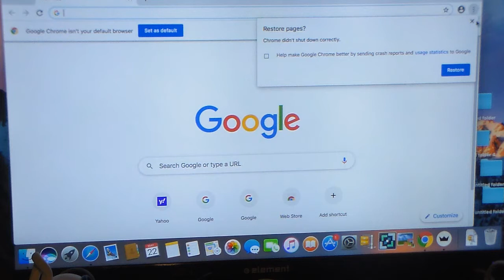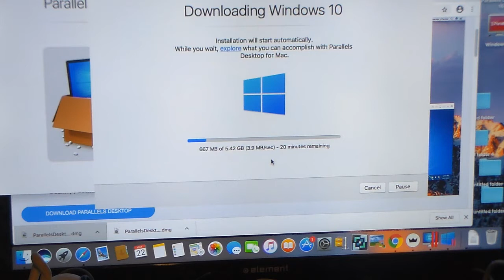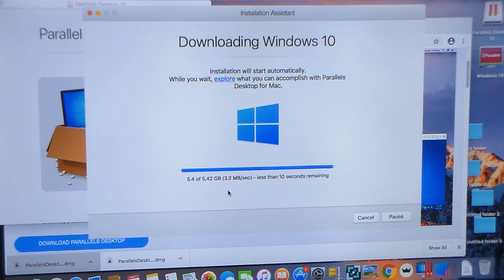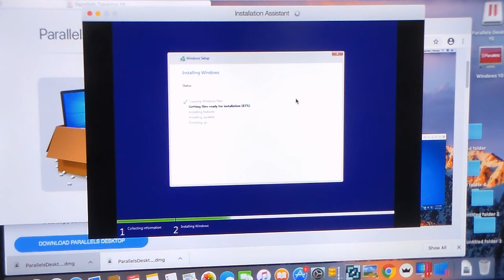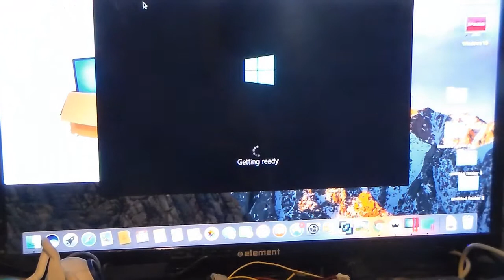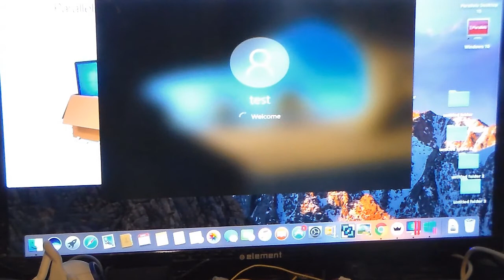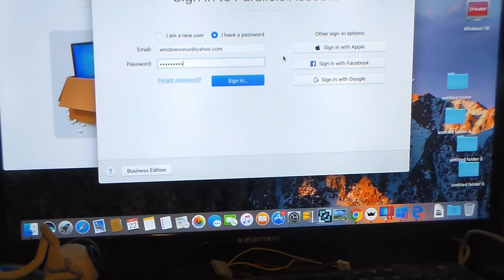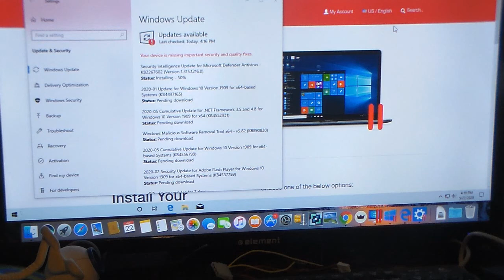Installin parallel on mac osx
installing parallel will let you run windows virtually on your mac